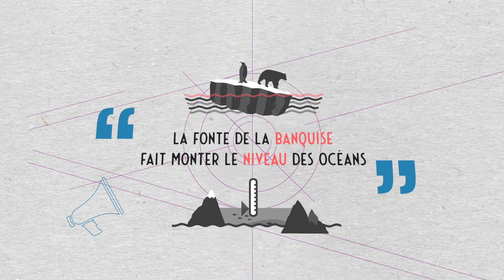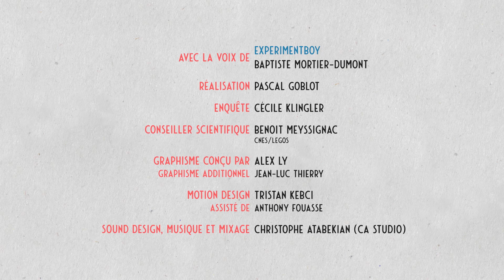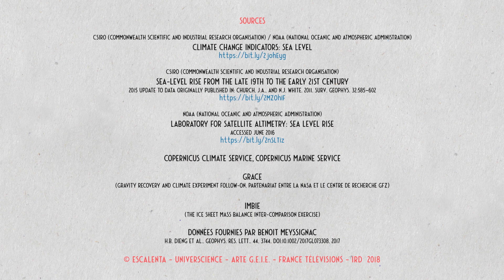La fonte de la banquise fait monter le niveau des océans | Data science vs Fake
On entend souvent dire que la fonte de la banquise fait monter le niveau des océans. Qu'en est-il réellement ? Allons voir les chiffres. Les Data Science déconstruisent les Fake news et autres idées reçues en donnant les chiffres à voir, au pixel près.

Un épisode de la série « Data science vs Fake » coproduite par Universcience, Arte GEIE, France Télévisions Education, IRD, Ministère de l'Enseignement Supérieur, de la Recherche et de l'Innovation et Escalenta.

Sources :

Élévation globale :
CSIRO (Commonwealth Scientific and Industrial Research Organisation) /NOAA (National Oceanic and Atmospheric Administration)

SOURCES DE EPA :
CSIRO (Commonwealth Scientific and Industrial Research Organisation). 2015 update to data originally published in: Church, J.A., and N.J. White. 2011. Sea-level rise from the late 19th to the early 21st century. Surv. Geophys. 32:585–602.
NOAA (National Oceanic and Atmospheric Administration). 2016. Laboratory for Satellite Altimetry: Sea level rise. Accessed June 2016.
Copernicus Climate Service, Copernicus marine service

Causes de l’élévation :
GRACE (Gravity Recovery and Climate Experiment Follow-On, partenariat entre la NASA et le Centre de Recherche GFZ) ainsi que l’IMBIE (The ice sheet mass balance inter-comparison exercise)

Données fournies par Benoit Meyssignac
H.B. Dieng et al., Geophys. Res. Lett., 44, 3744, doi:10.1002/2017GL073308, 2017.